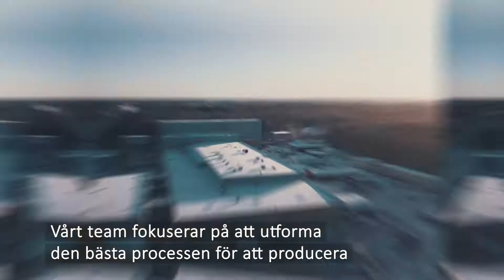Jennifer Ludwig, Northvolt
- Det som lockade mig till Northvolt var uppdraget och människorna säger Jennifer Ludwig som kommer från Tyskland och arbetar som processingenjör på Northvolt.
"Vårt team fokuserar på att utforma den bästa processen för att producera världens mest hållbara batteri. Vårt uppdrag är att påskynda en övergång till en mer hållbar framtid.
Vi som arbetar på Northvolt kommer från mer än 50 länder. Det blir definitivt aldrig tråkigt."